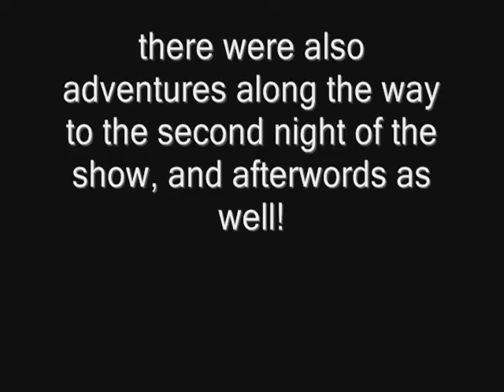I'm a jerk 4 not doing this sooner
so this isn't a true vlog, and you won't be getting one till maybe thursday-ish but there are NO promises as I am quite the expert procrastinator. The next vlog may be a bit of a frankenstein story, hopefully it ends happily ^-^
the song is Jerk it Out by the Ceasers, I DO NOT claim any rights to it, I just think it's really fab!